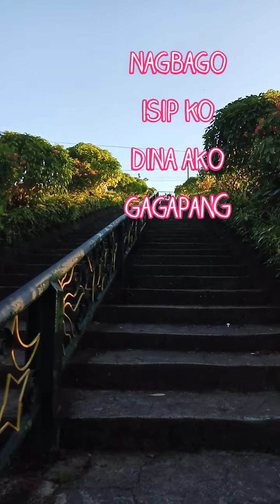A beautiful view of La mesa Ecopark